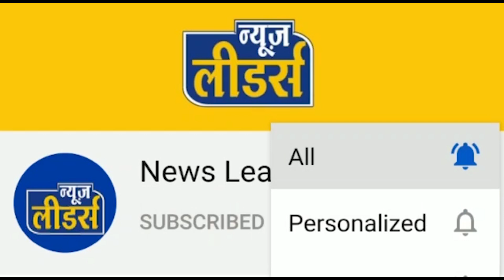News Leaders बूंद बूंद पानी के लिए संघर्ष, गंदा पानी ही पीने को मजबूर ग्रामीण, देखिए पानी का संघर्ष